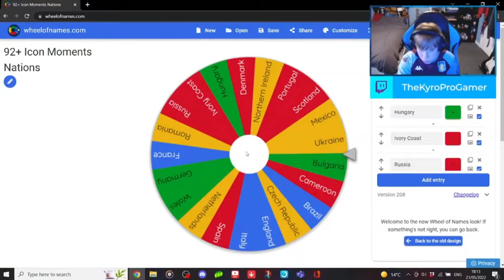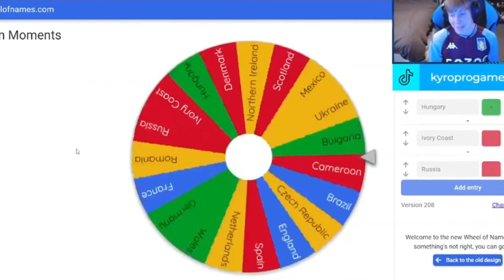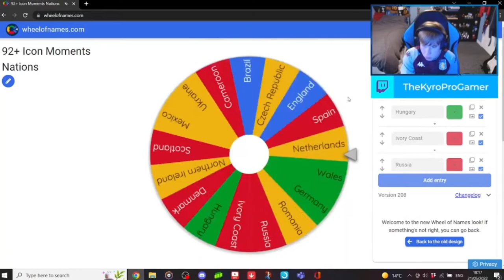OMFG!!! PRIME MOMENTS R9 FROM ICON ROULETTE 😱😱😱 - Fifa 22 Icon Roulette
Watch me live on Twitch!